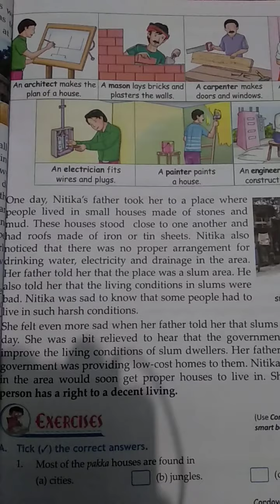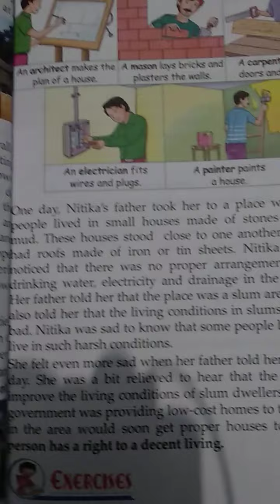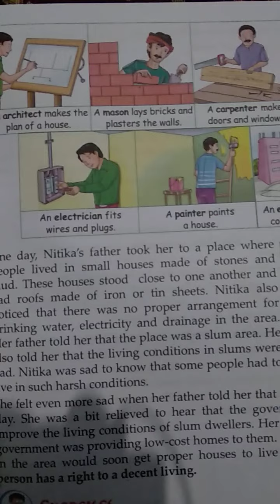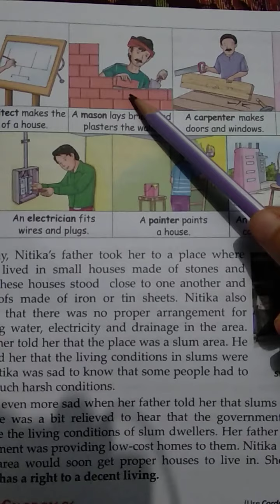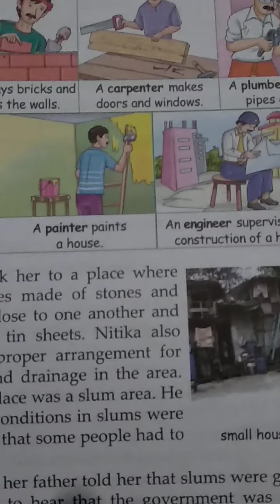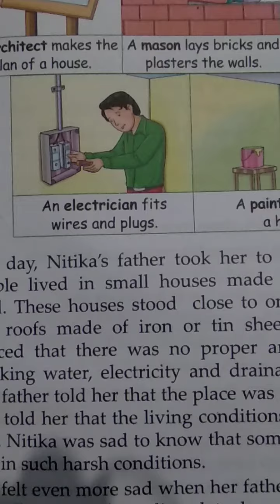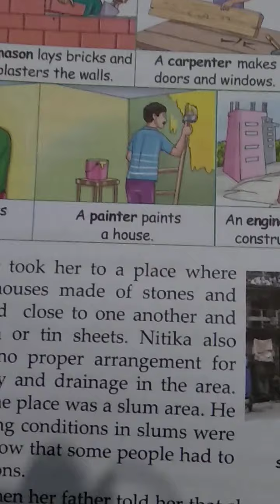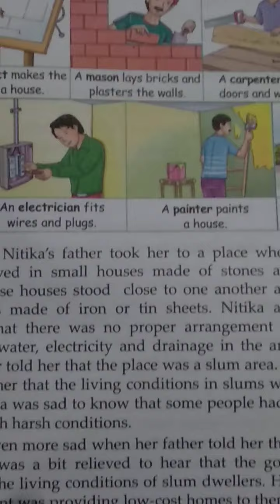Class IV EVS chapter no-8 Houses then and now